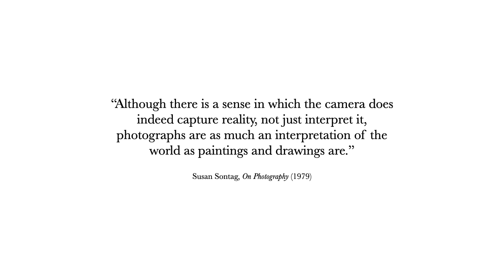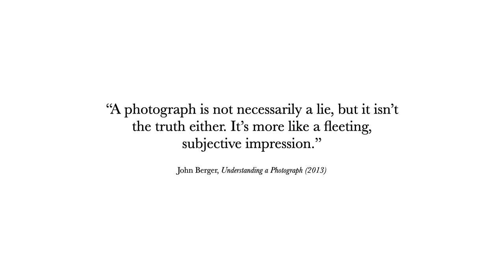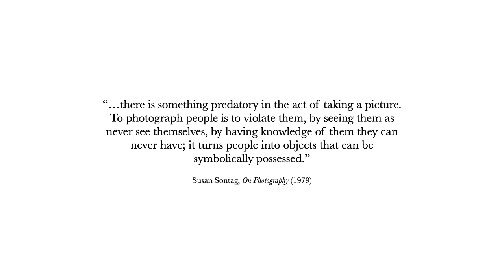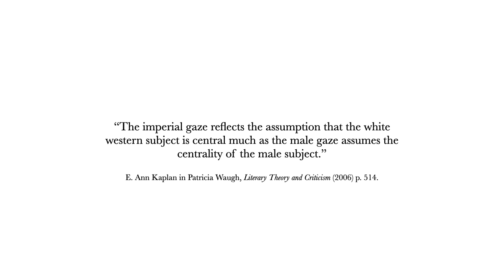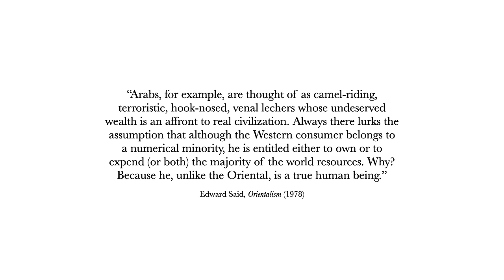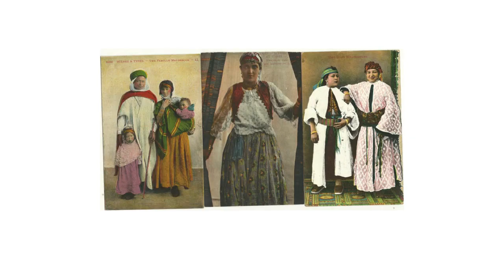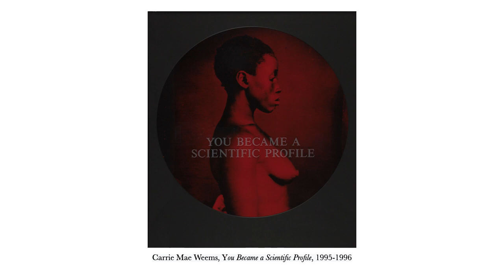Representation: Part 1